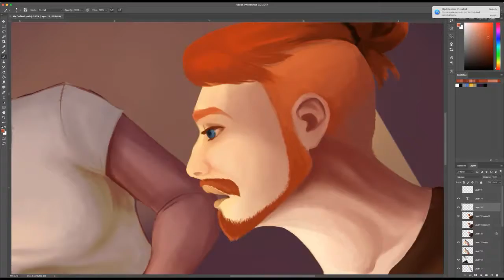My Coffee! - 1 MIN TIME-LAPSE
couplegoals XD

Keepbeingawesome!